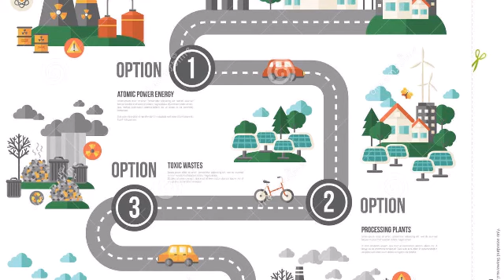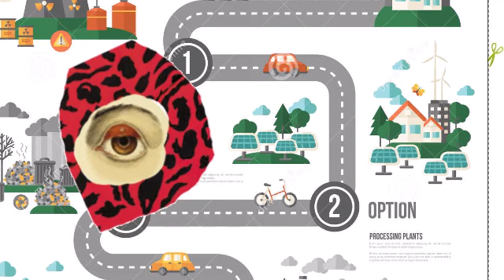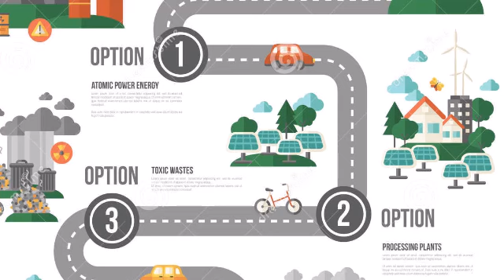супер супер музыкальный клип